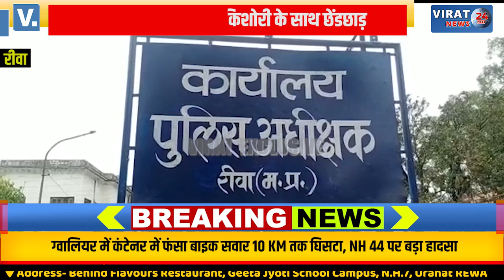🔻रीवा- घर में अकेली पाकर किशोरी के साथ बदसलूकी; शिकायत करने पर लगाया पैसा न देने का आरोप !